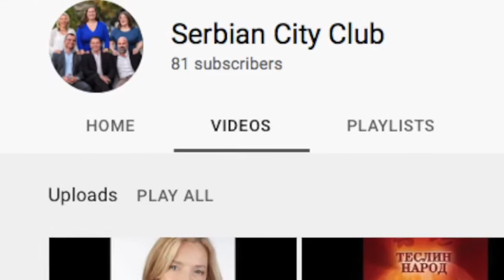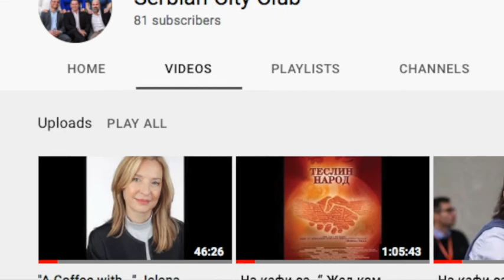„A Coffee with…“ Ambassador Charles Crawford CMG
Serbian City Club had the pleasure of hosting Ambassador Charles Crawford CMG, former Ambassador to Serbia and Montenegro, and Bosnia & Herzegovina on Thursday, 11th November 2021.

During the discussion we reflected on the current situation in both Serbia and Bosnia & Herzegovina, including unrealised and realised opportunities, migration challenges the region is facing, and how best to engage active diaspora. We further explored how the image and diplomatic approach of the country can be improved on a global stage, especially when it comes to public speaking and negotiating, and whether Serbia and the region, are still having issues with generational problem at the top.